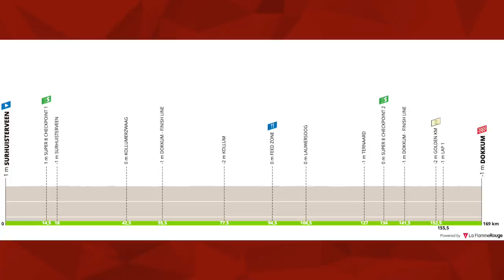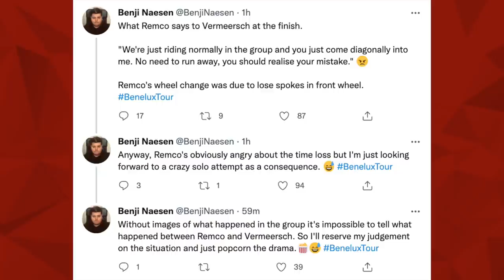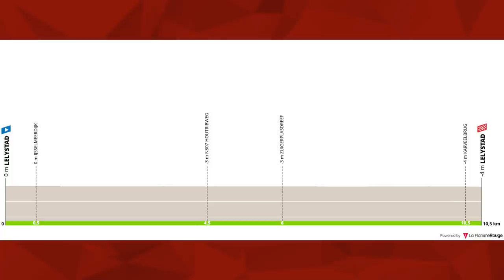Remco Evenepoel Furious | Stage 1 Benelux Tour 2021 | Lanterne Rouge x Le Col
In this episode Lanterne Rouge and Benji Naesen recap Stage 1 of the Benelux Tour 2021.

Credits:
Photos | Cor Vos (unless stated otherwise)